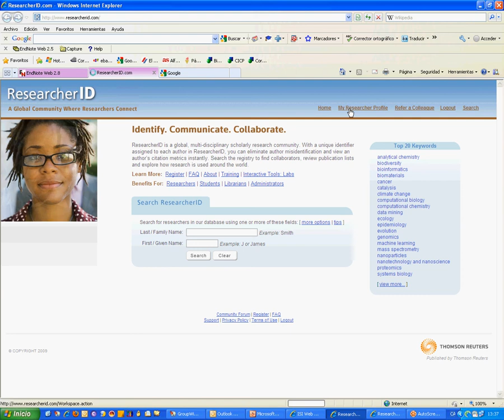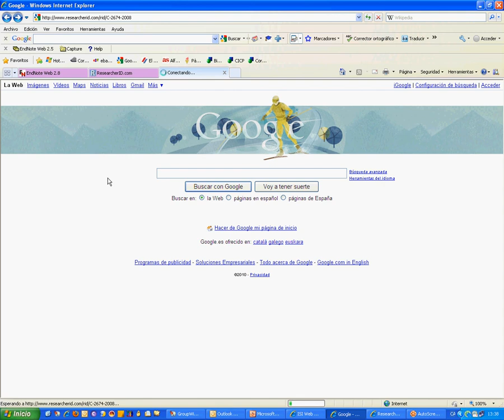Myendnoteweb.com 8 - Augment de la visibilitat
Tutorial de myendnoteweb.com i researcherid.com sobre l'augment de la visibilitat de la pròpia producció científica